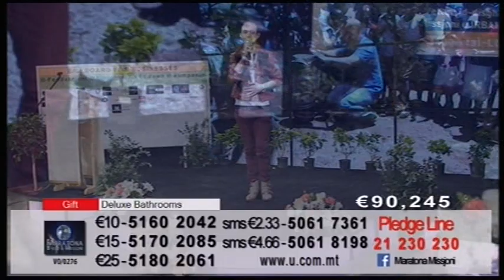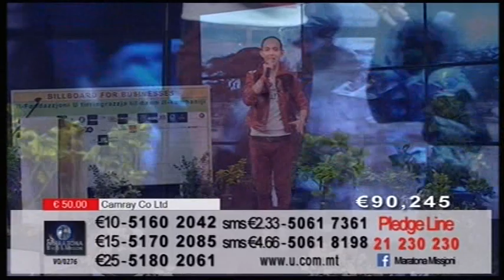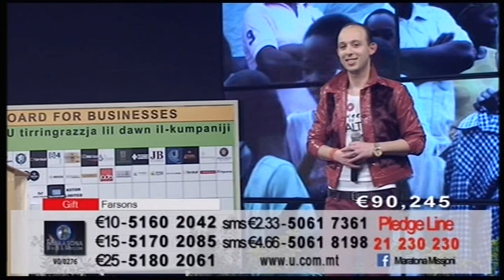Clinton Paul - Lilek Qatt Ma Nsejt on Maratona Missjoni 2017